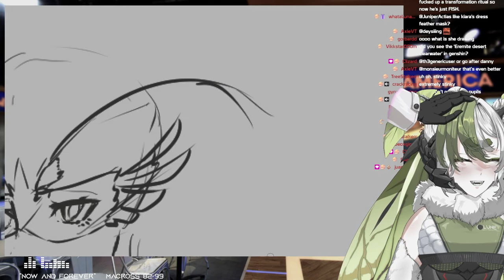Those Sweet Female Hormones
Hey There 😄 Take a free moth Ƹ̵̡Ӝ̵̨̄Ʒ